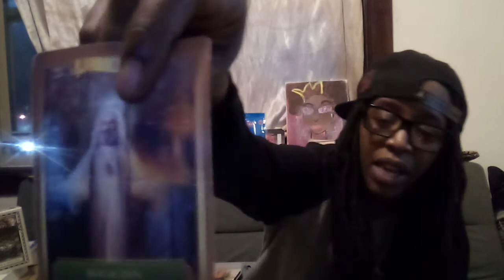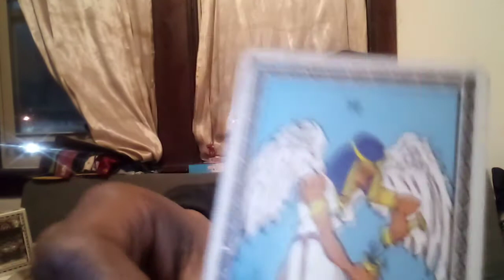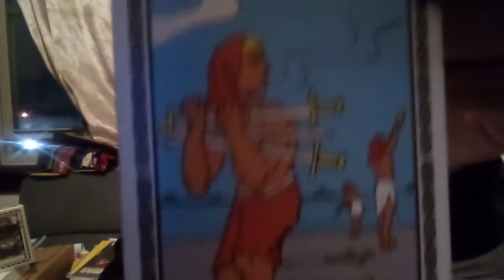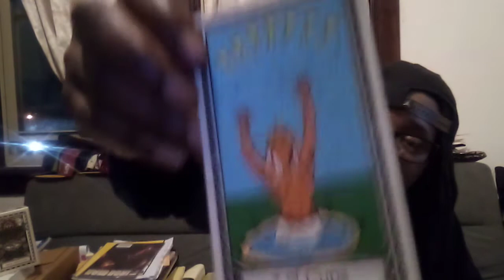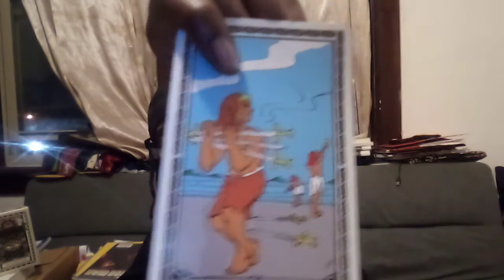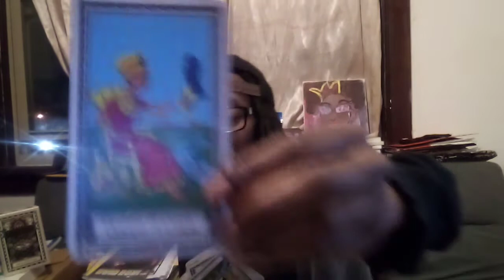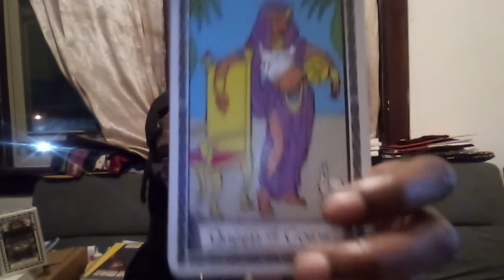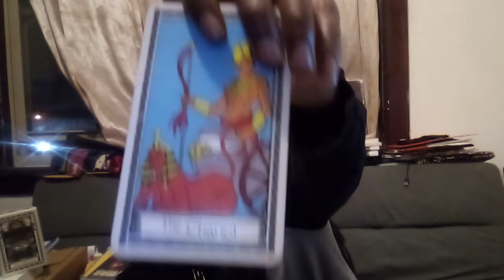Cancer Awesome Reading 🙌🙏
*I Post 3 Times A Week

20min reading -$ 20.00
1/2 hour reading - $35.00
45 min Reading - $50.00
1HR Reading - $70.00
Yes or no  reading -$5.00
1 question reading $10.00
Emergency readings done within 48hours $100.00
All readings are final no refunds

I offer love, Divine Masculine , Divine Feminine, Karmic, Past life, Career ,General and much much more

I Will Be In Touch Once I Recieve Your Email